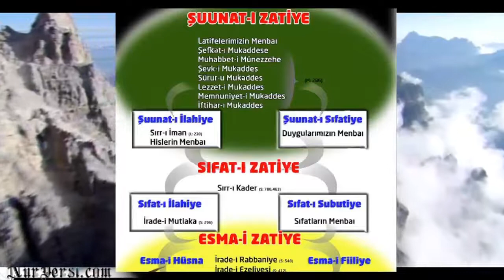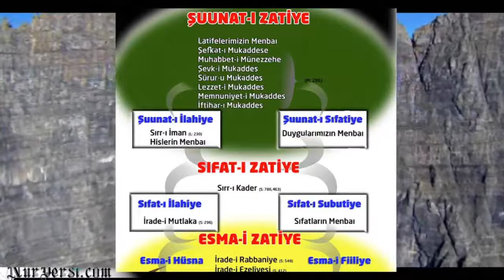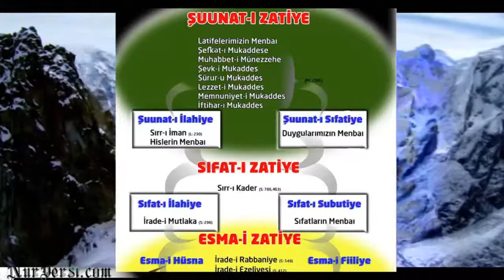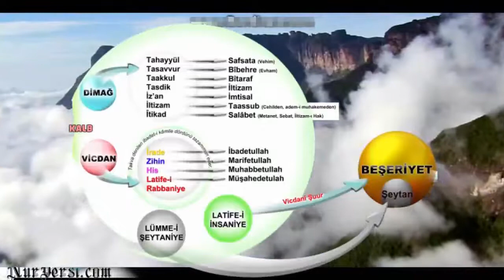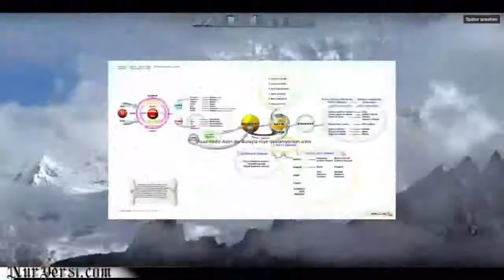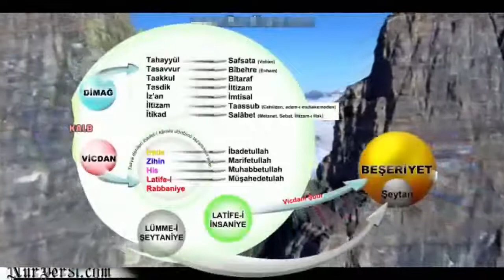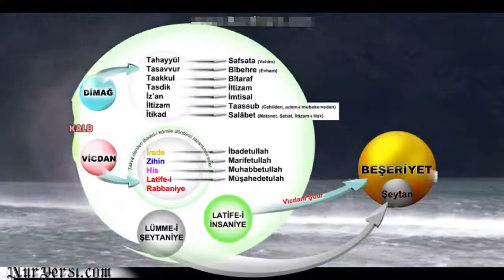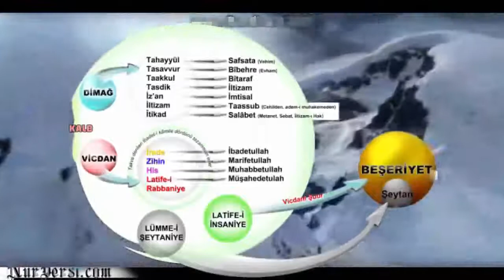Cismaniyet -6 (Enfüsidir , Ehlinedir)